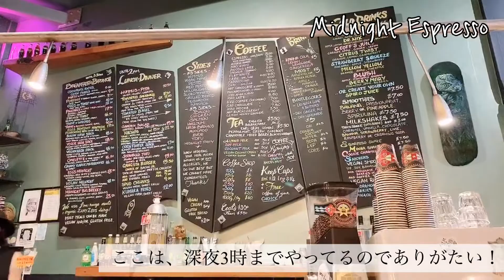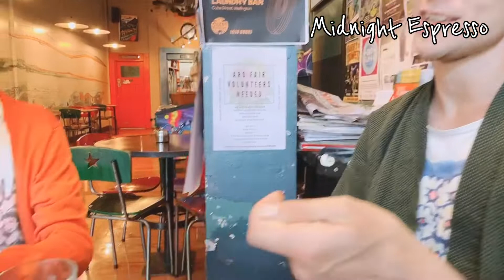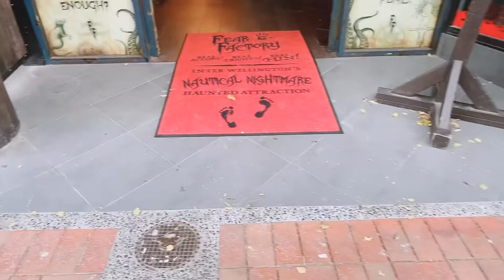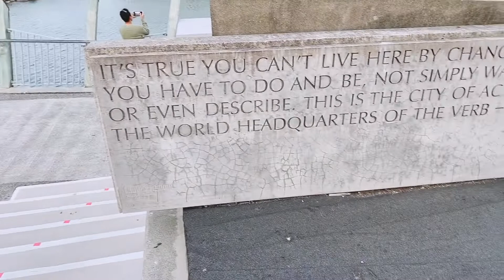【NZ Wellington】Town walk 街歩き✴︎クリエイティブでアーティスティックなNZ 首都ウェリントンの街歩き✴︎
🎀いつもiPhone1台で撮影から編集、サムネ作り、アップデートまで行っています🎀

【ニュージーランドの首都ウェリントン・街全体がアートでした】

Midnight Espresso/深夜3時までやっているカフェandバー

City Gallary/現代アートなど色々展示してあります

Cuba St./ウェリントンで1番栄えているメインストリート

★カフェに行ったり、ウィンドウショッピングをしたり、MAXのお友達にも出会えたりと楽しい街歩きでした！★

ぴたことMAXといると安心感とHAppyで包まれていました💓💓💓

🍬一緒に行ったぴたこの動画載せておきます🍬

目指せ、500人✈️💕
いつも、応援してくださり、ほんとにほんとにありがとうございます‼️‼️‼️‼️
みなさまの温かい励ましが心の支え。
頑張れています✨